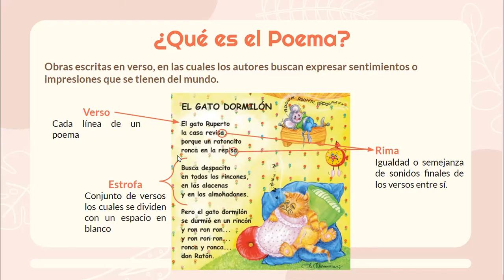01- El Poema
Georgina Mariel Berlanga Becerra